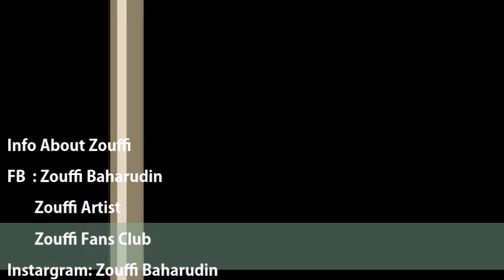To Hear You Say You Love Me - soffi Baharudin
Jim Brickman Love song